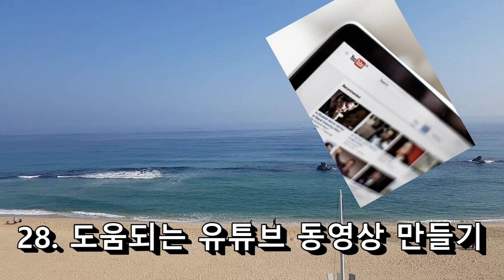요즘 하고있는 30가지 일상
요즘과 같은 힘든시기에 매일 하고있는 30가지 일상입니다.